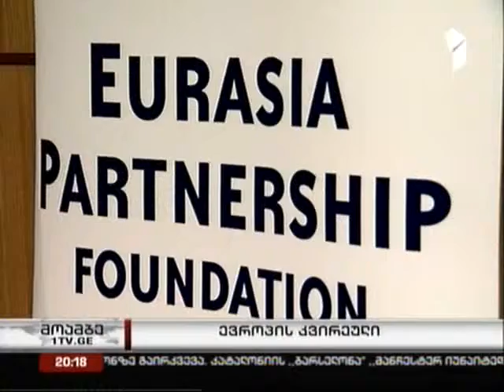European Week in Georgia 2011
TV cover of the festival (1st Channel, vid 17)